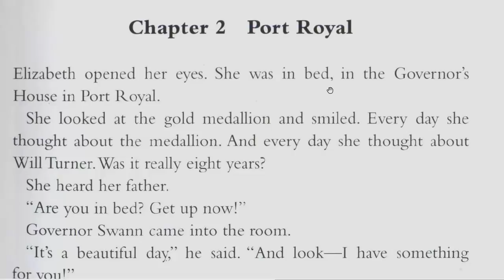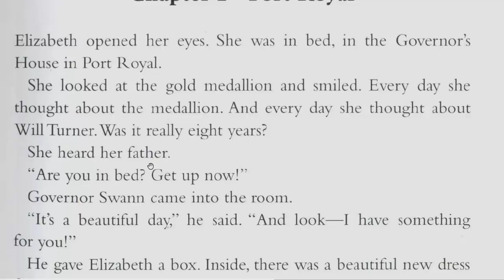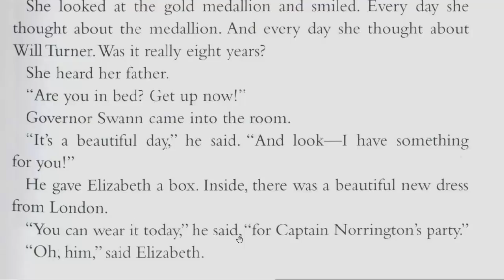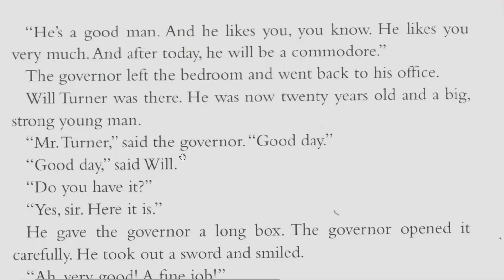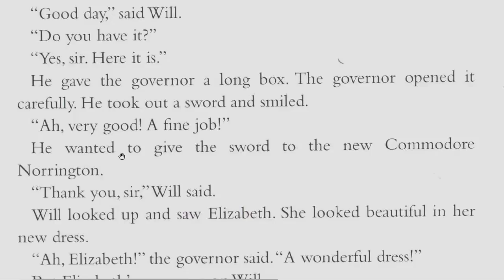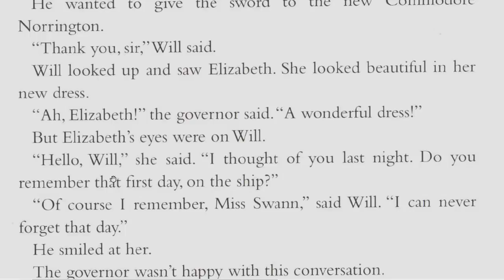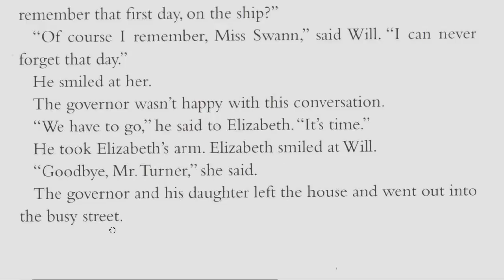قصة القراصنة تعلم 600 كلمة شائعة في الانجليزية الدرس 02